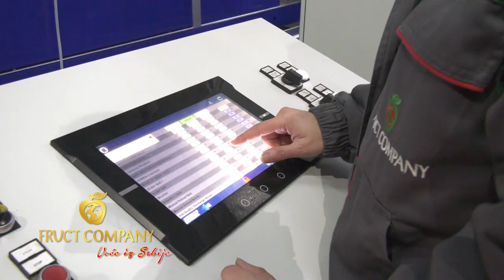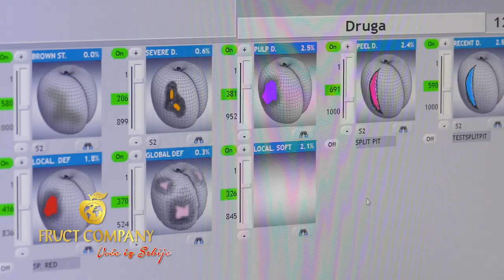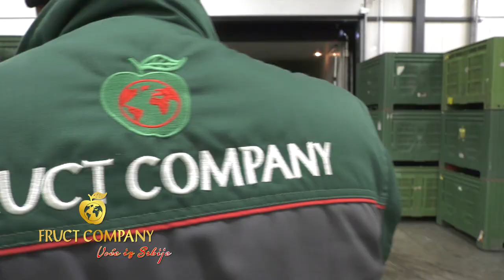FRUIT LOGISTICA - Fruct Company